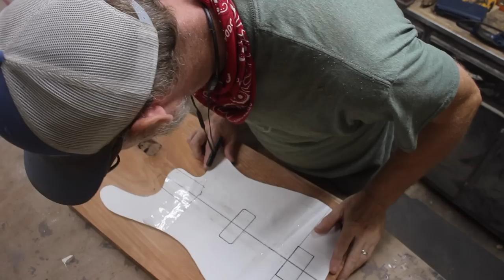Make this Bass! - Templates & Instructions Available - DIY Kit Bass, New Perspectives Music Style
SOLD OUT! I no longer stock the full parts kits but still offer the templates and extra build content and other parts and supplies

My content creation partners, products I proudly use and brands I believe in:

be good,
Tim